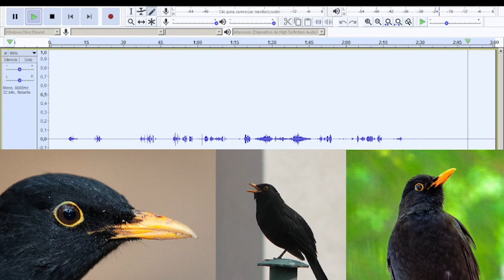Mirlo Madrileño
Desde mi ventana grabé el sonido de este pájaro. El mirlo común (Turdus merula). En el caso de este que vive cerca de mi casa hay momentos que su melodía me recuerda a La Vie en rose de Édith Piaf: En 02:10 se puede escuchar.

Atribución y reconocimiento de las imágenes:
De pixabay:
blende12: